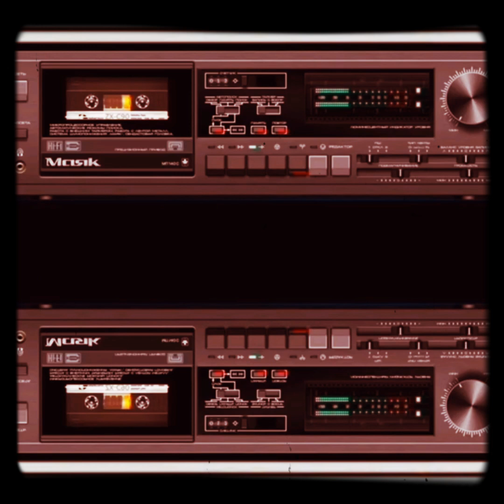Laid Back One Life